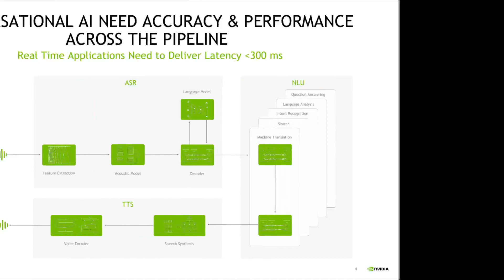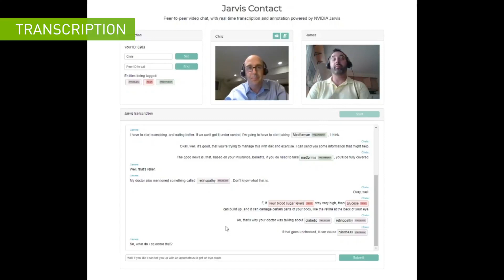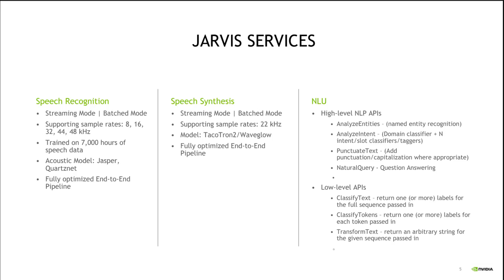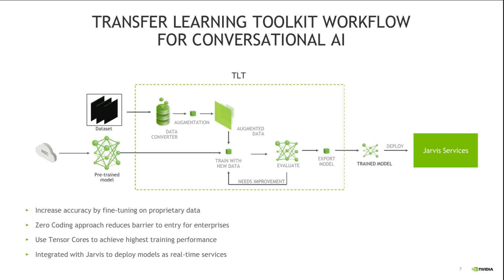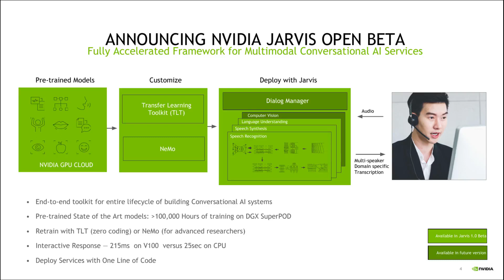NVIDIA Is Streamlining Natural Language Processing Development with Jarvis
One of the big hurdles to rapid deployment of natural language processing applications is the lack of access to a fully integrated pipeline and state of the art models. Nvidia's Jarvis Jarvis solves both problems by including everything you need to start developing enterprise grade solutions in a single package.

Join dozens of speakers across a broad array of industries at GTC 21, going on from April 12 - 16. It's online and free.